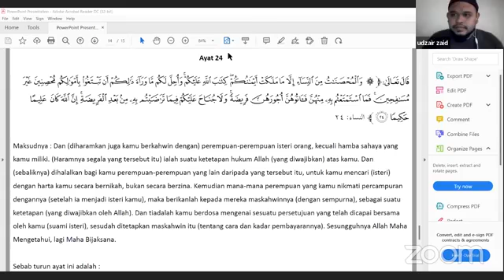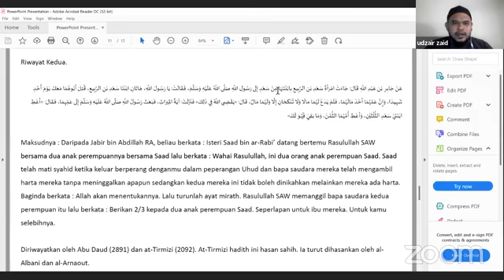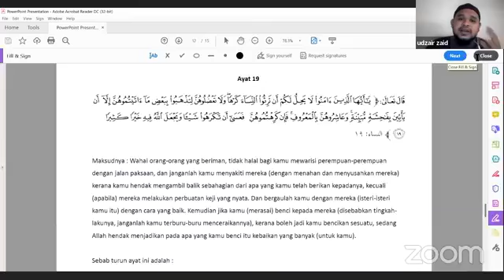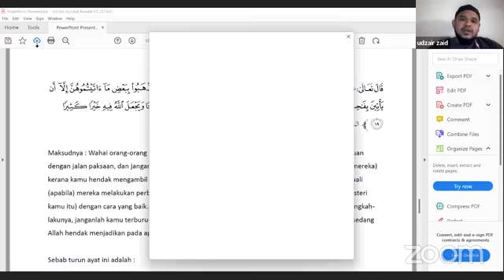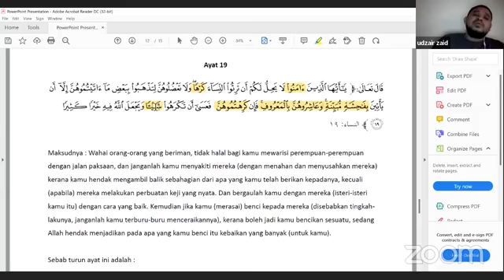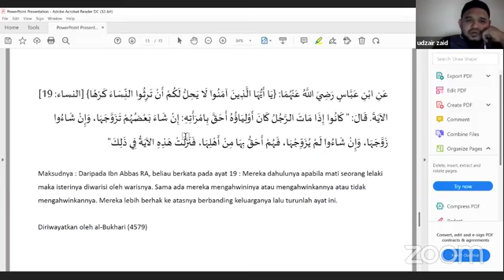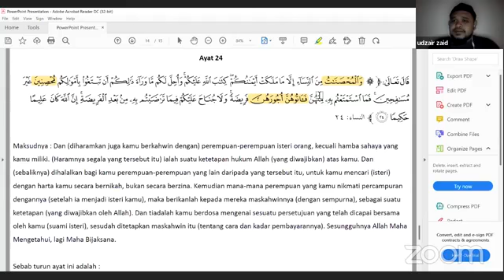(SIRI 26) RAHSIA PENURUNAN AYAT AYAT AL QURAN